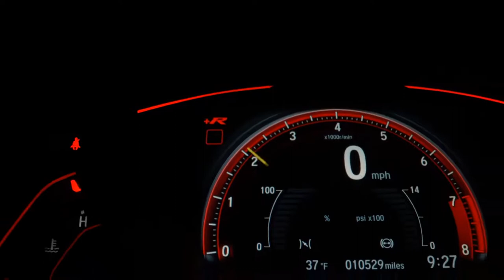TOYOTA COROLLA - 2004 - Santo André/SP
Veículo: TOYOTA / COROLLA 1.8 XEI 16V
Ano: 2004/2004
Combustível: GASOLINA
Portas: 4 PORTAS
Câmbio: Automático
Cor: PRETA
KM: 195.000

✅ Air Bag
✅ Alarme
✅ Ar Condicionado
✅ Ar Quente
✅ CD Player
✅ Direção Hidráulica
✅ Travas Elétricas
✅ Vidros Elétricos
✅ Trio Elétrico